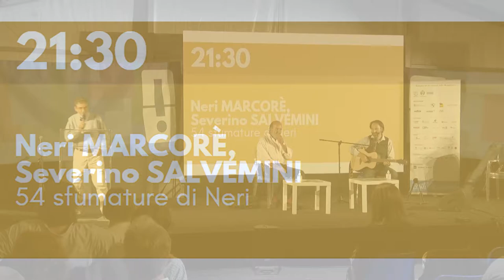Neri MARCORÈ, Severino SALVEMINI - 54 sfumature di Neri